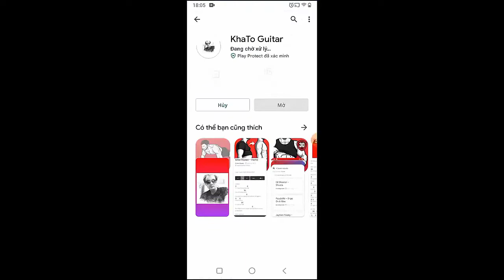Jackson Wang - Blue | Guitar Tutorial